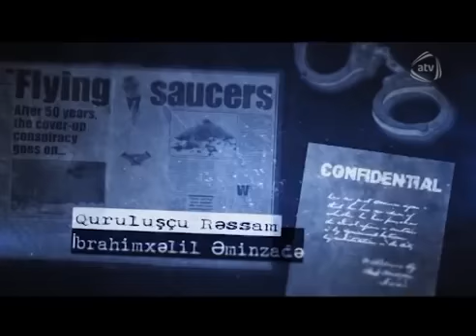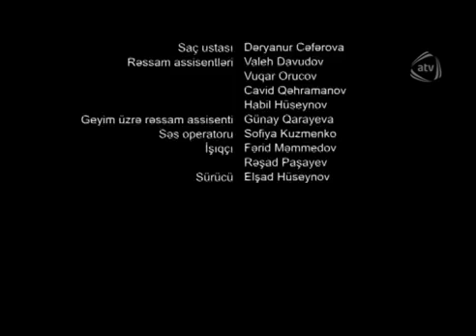Çaqqal nəfəsi (3-cü bölüm) (Müdvər Nemətova - məhkum qadın)